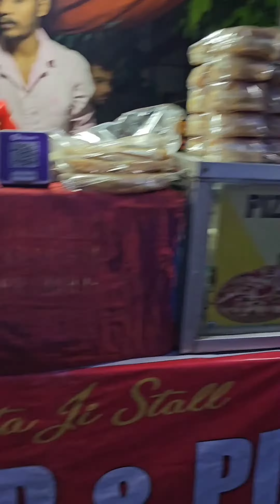pizzalovers jamshedpur dimna burgerlovers shortvideo shorts youtubers